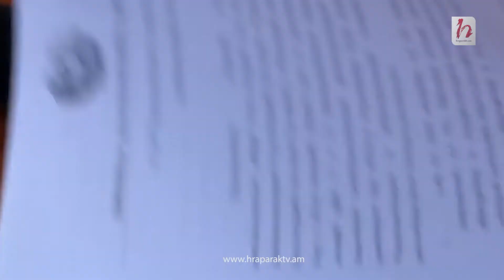Ընդդիմությունը տեղի տվեց իշխանական քմահաճություններին